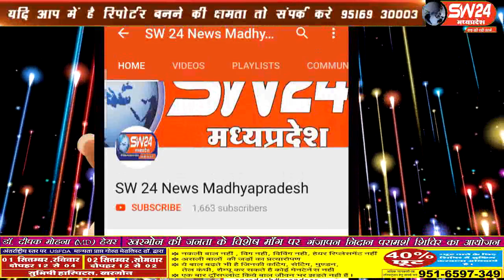sw24news sivpuri, 1.09.2019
शिवपुरी में नशा अपना डेरा बना चुका है जिसे खत्म करने के लिए प्रशासन सख्त से सख्त कदम उठा रहा है साथ ही प्रोग्राम करा के लोगो जागरूक भी कर रहे हैsw24news